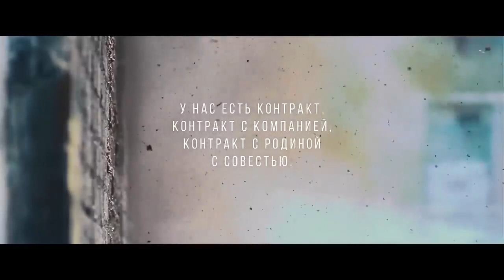Топ 40 лучших боевиков 2022 (Часть 1). Итоги 2022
#20 [00:00] Фильм "King’s man: Начало" | "The King's Man"
Жанр: боевик, триллер | Премьера: 13 января 2022 | Рейтинг: 6.0

#19 [01:41] Фильм "Человек из Торонто" | "The Man from Toronto"
Жанр: боевик, комедия | Премьера: 24 июня 2022 (мир) | Рейтинг: 6.0

#18 [04:00] Фильм "Наёмник" | "The Contractor"
Жанр: боевик, триллер | Премьера: 10 марта 2022 | Рейтинг: 6.1

#17 [06:21] Фильм "Скорая" | "Ambulance"
Жанр: боевик, триллер | Премьера: 16 марта 2022 (мир) | Рейтинг: 6.1

#16 [09:12] Фильм "Флешбэк" | "Memory"
Жанр: боевик, триллер | Премьера: 12 мая 2022 | Рейтинг: 6.2

#15 [11:20] Фильм "Дневная смена" | "Day Shift"
Жанр: боевик, комедия, ужасы | Премьера: 12 августа 2022 (мир) | Рейтинг: 6.2

#14 [13:55] Фильм "Ярость" | "Furioza"
Жанр: боевик, триллер | Премьера: 6 апреля 2022 (мир) | Рейтинг: 6.2

#13 [16:04] Фильм "Ударная волна: Битва за Гонконг" | "Chai dan zhuan jia 2"
Жанр: боевик, триллер | Премьера: 29 сентября 2022 | Рейтинг: 6.3

#12 [17:22] Фильм "Серый человек" | "The Gray Man"
Жанр: боевик, триллер | Премьера: 15 июля 2022 (мир) | Рейтинг: 6.5

#11 [19:16] Фильм "Анчартед: На картах не значится" | "Uncharted"
Жанр: приключения, боевик | Премьера: 10 февраля 2022 | Рейтинг: 6.6

#10 [21:37] Фильм "Время патриотов"
Жанр: боевик, военный | Премьера: 16 июня 2022 | Рейтинг: 6.7

#9 [23:02] Фильм "Своя война. Шторм в пустыне"
Жанр: военный, боевик, триллер | Премьера: 2 июня 2022 | Рейтинг: 6.7

#8 [25:22] Фильм "Акула: Начало" | "Syakeu: deo bigining"
Жанр: боевик | Премьера: 10 ноября 2022 | Рейтинг: 6.8

#7 [26:23] Фильм "Однажды в Пустыне"
Жанр: военный, боевик | Премьера: 17 февраля 2022 | Рейтинг: 6.9

#6 [28:08] Фильм "Киллер-хранитель" | "Deo killeo: jukeodo doeneun ai"
Жанр: боевик | Премьера: 18 августа 2022 | Рейтинг: 7.0

#5 [29:18] Фильм "Старый Генри" | "Old Henry"
Жанр: боевик, вестерн | Премьера: 21 апреля 2022 | Рейтинг: 7.1

#4 [31:43] Фильм "Мистер Нокаут"
Жанр: боевик, спорт, драма | Премьера: 23 февраля 2022 | Рейтинг: 7.4

#3 [33:12] Фильм "Быстрее пули" | "Bullet Train"
Жанр: боевик, триллер | Премьера: 3 августа 2022 (мир) | Рейтинг: 7.6

#2 [35:39] Фильм "Лучшие в аду"
Жанр: военный, боевик | Премьера: 5 октября 2022 | Рейтинг: 7.7

#1 [38:33] Фильм "Топ Ган 2: Мэверик" | "Top Gun: Maverick"
Жанр: боевик | Премьера: 25 мая 2022 (мир) | Рейтинг: 8.0